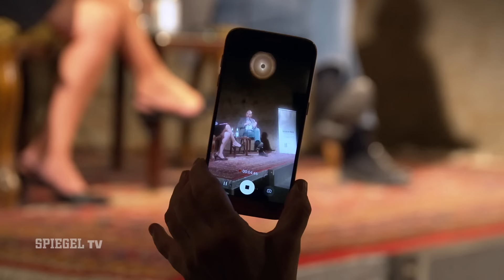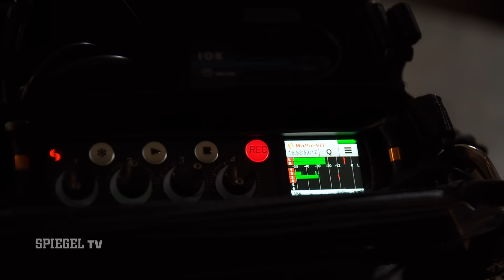Tausche Putin-Kritiker gegen Mörder: Der Gefangenenaustausch von Wladimir Kara-Mursa | SPIEGEL TV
Es ist der größte Gefangenenaustausch zwischen Ost und West seit dem Ende der Sowjetunion. Auch Wladimir Kara-Mursa kommt dabei frei, wird aus seiner Isolationszelle in Sibirien nach Ankara ausgeflogen. "Ich dachte, ich werde dort sterben", sagt er im SPIEGEL TV-Interview mit Adrian Altmayer.

Doch der Deal mit Putin hat seinen Preis. Der verurteilte Tiergarten-Mörder Vadim Krasikow wird ausgetauscht und vom Kreml-Chef in Moskau wie ein Held gefeiert.